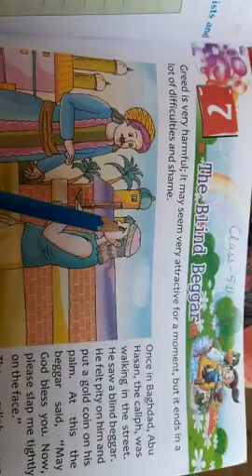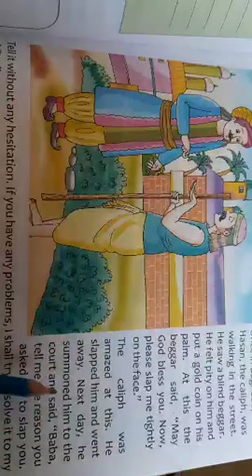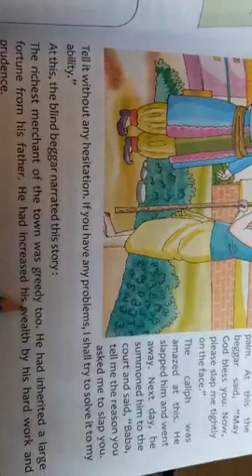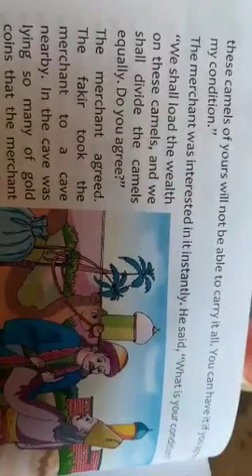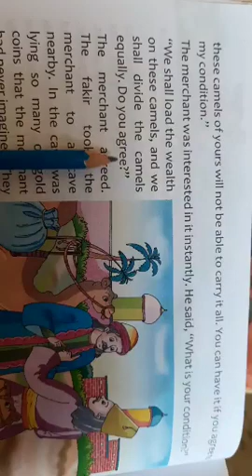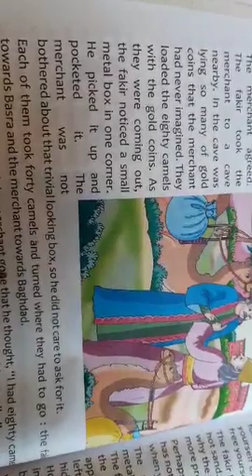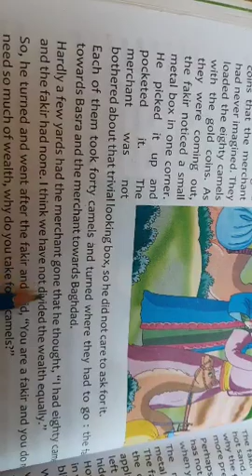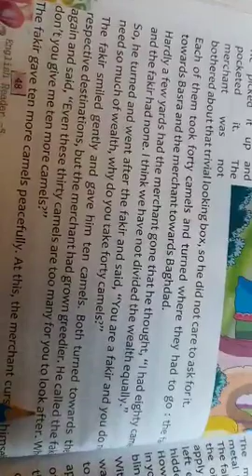5th English Ch-7